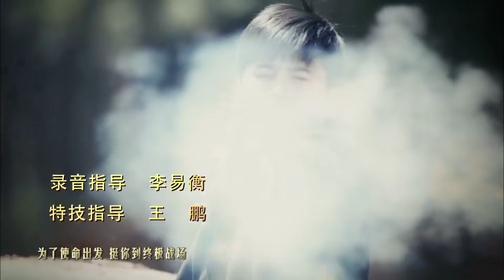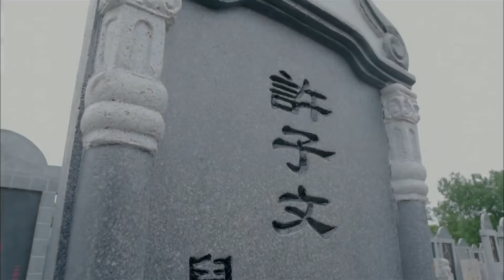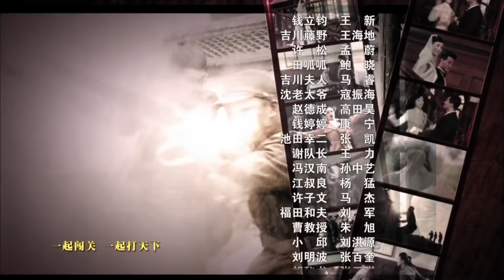〖抗戰〗終極使命 第21集——于曉光、劉曉潔、謝孟偉、胡洋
該劇以全面戰爭爆發前夕為背景，講述了由幾個不同背景的進步青年組成的一支抗日殺奸聯盟，阻止日本侵略者的故事。